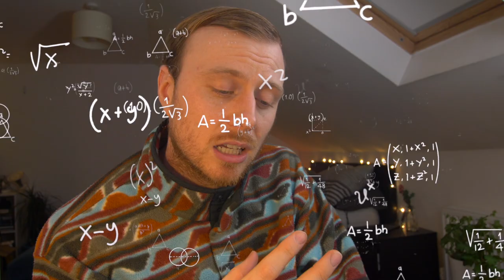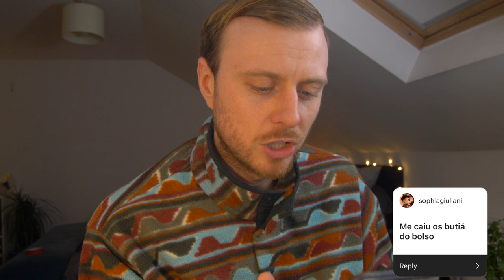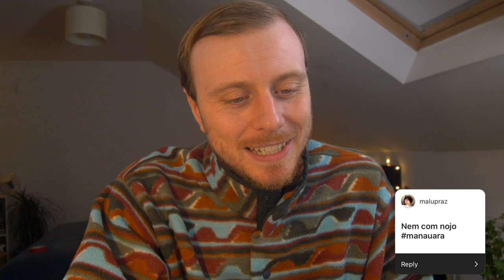GRINGO REAGE E TENTA ADVINHAR DITADOS POPULARES DO BRASIL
Neste vídeo tento entender as expressões brasileiras com o auxílio do google tradutor. Acontece que isso foi muito mais difícil do que eu pensei que seria!

This is the second time I have made a video guessing Brazilian expressions

In this video I try to understand Brazilian expressions with the assistance of google translate. Turns out these were much more difficult than I thought they would be!